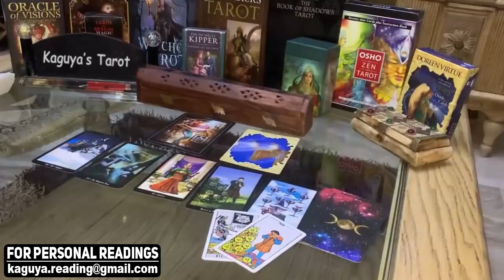PISCES Woow it's blooming, i wish i was pisces today, August 2021 Love Tarot Reading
pisces,pisces tarot,pisces tarot reading,pisces August 2021,pisces love tarot